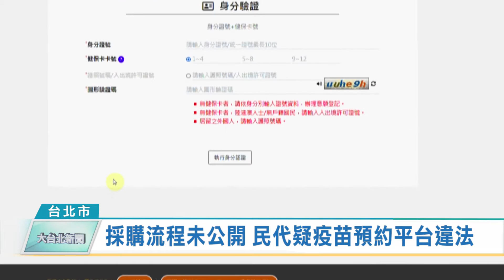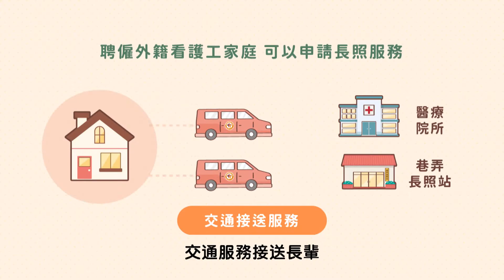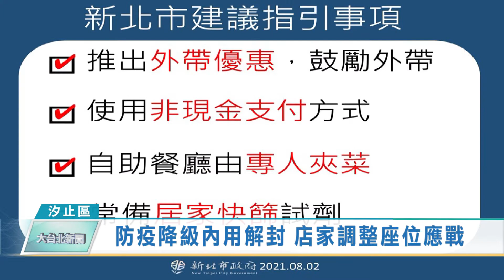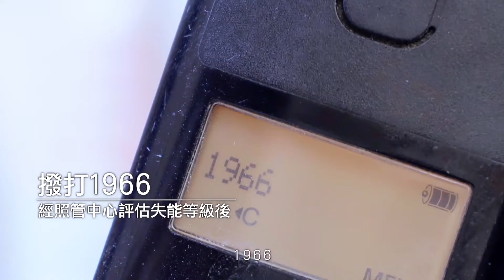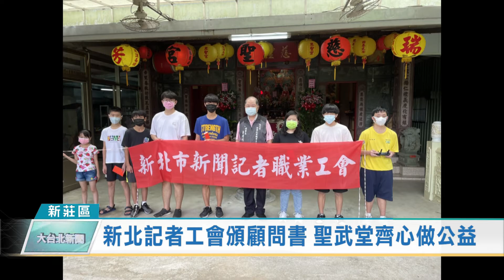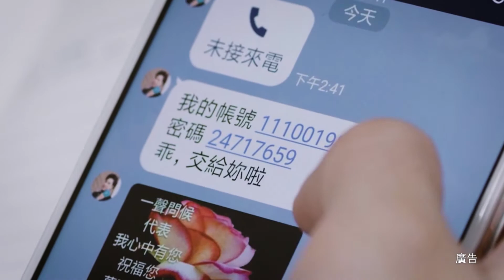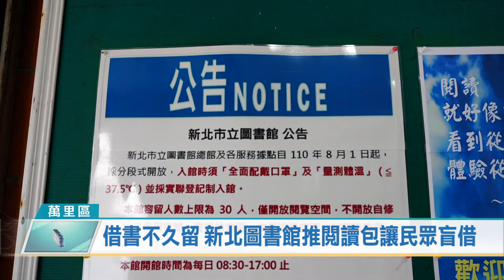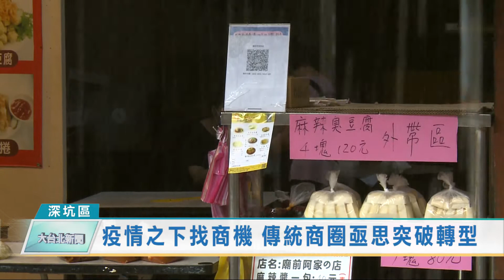20210804 大台北新聞